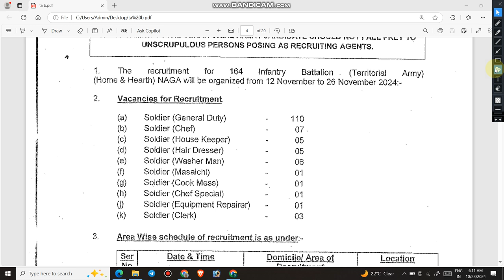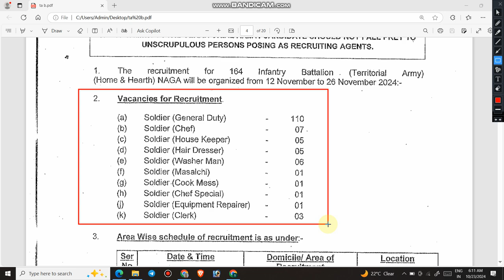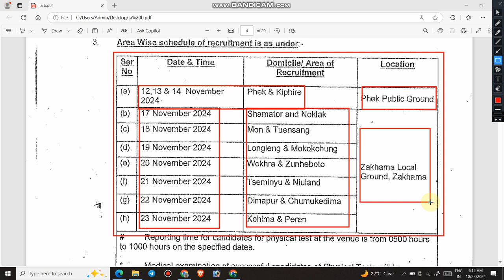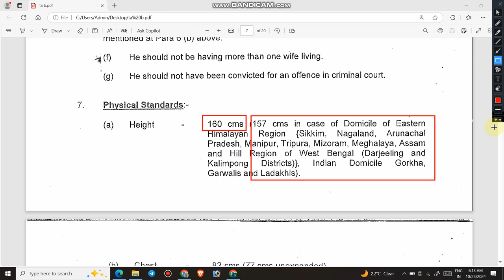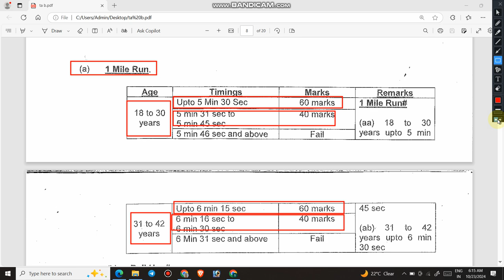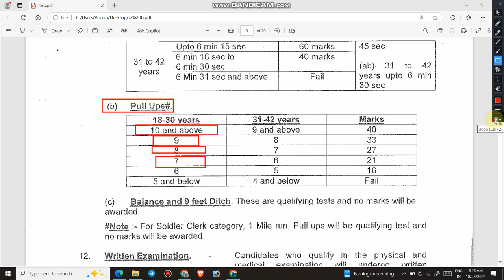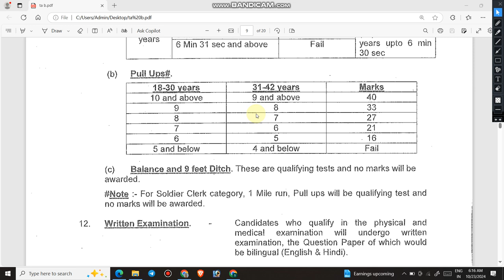TA Army Bharti 2024 164 Naga Regt | Territorial Army Recruitment 2024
1.  In the today's video, i will provide you complete information about the Vacancies released by 39 Gorkha Rifles.

3.  Link for download official Notification

4.  Join us on the following.